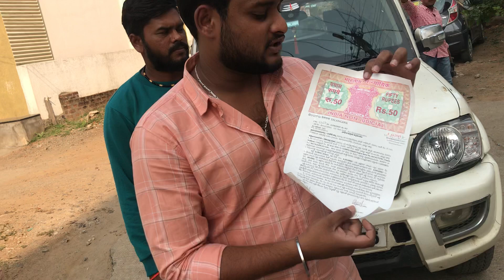Scorpio sold 4,20,000/- bumber discount echaru owner 🤩